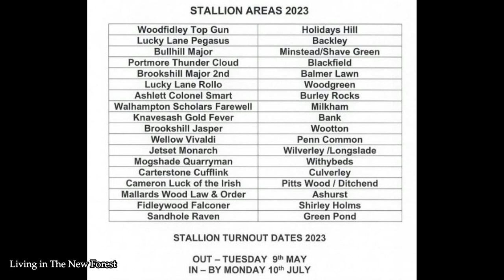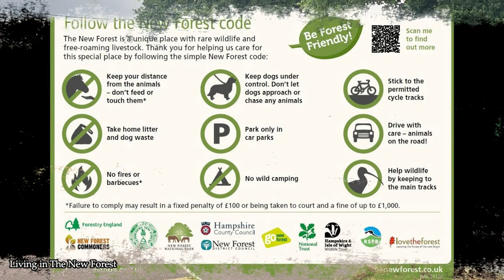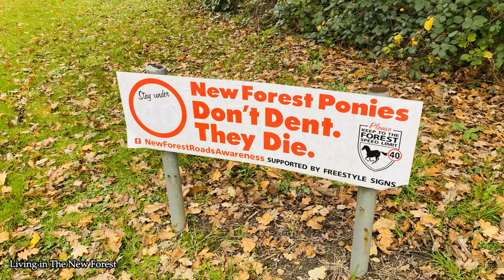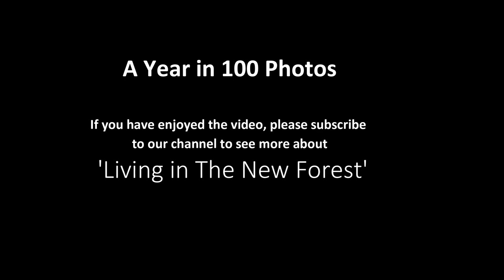The New Forest - a Year in 100 Pictures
In this video, we'll take you on an amazing year-long journey through the New Forest. From the beautiful autumn colours to the springtime flowers, and everything in between!

This video is a year in 100 photos, documenting all the amazing changing seasons in the New Forest. From the ponies and the donkeys to the deer and birds, through the changing of the leaves, we'll take you on a journey through the rhythms of nature!

By also clicking on the bell icon, you will receive notification of all future uploads. Thanks very much!

If you are interested in nature, historic town walks, travel videos and more you might be interested in our other channel 'The Country Traveller'

Attributions and Thanks:

Wasp Spider:
Marion Nesbitt

Red Deer and Stallion:
Annette Gregory

Spoonbill and Dartford Warbler
Alan Forder

Pony and Foal:
Sally Marsh

Fungi:
Sarah Smith

The New Forest is a breathtakingly beautiful place that offers a unique experience to anyone who visits it. One of the best ways to fully appreciate the natural beauty of this area is by taking a walk through its winding paths and trails.

As you start walking through the New Forest, you'll immediately notice the stunning natural scenery that surrounds you. The forest is home to a wide variety of trees, including oak, beech, and birch, which create a beautiful canopy overhead. The forest floor is also covered in a thick layer of moss and ferns, giving the area a lush, green feel.

The New Forest is also home to a diverse range of wildlife. You might spot deer, ponies, rabbits, and even the elusive New Forest adder as you walk along the trails. The birdsong in the forest is also a delight to listen to, and you may hear the call of a woodpecker or the haunting hoot of an owl.

The forest has been shaped by human activity for thousands of years, and its unique cultural heritage is something that can be appreciated as you walk through it.